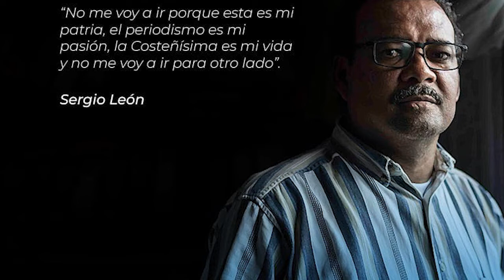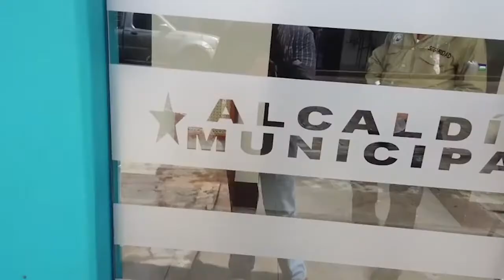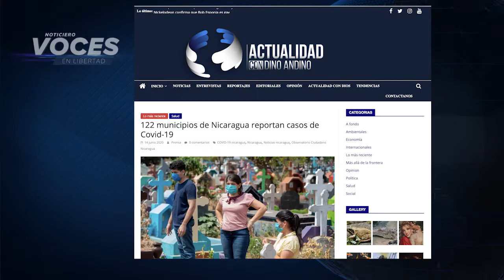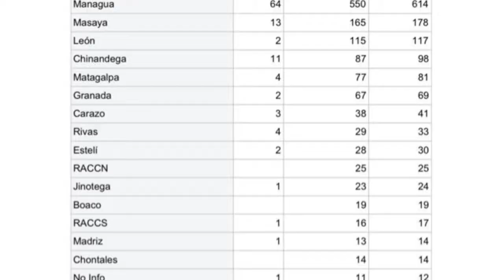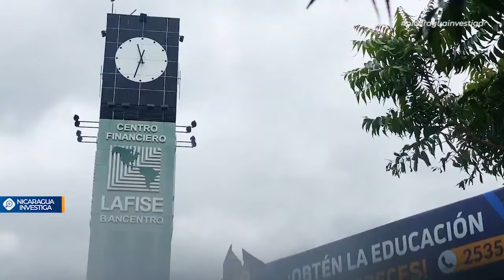Nicaragua 🇳🇮| Noticiero Voces en Libertad 15 de junio de 2020